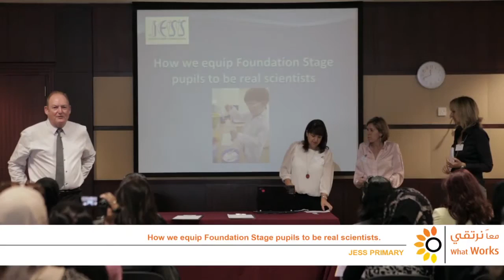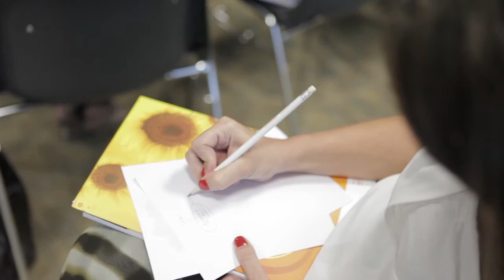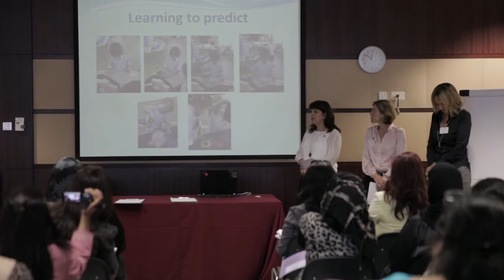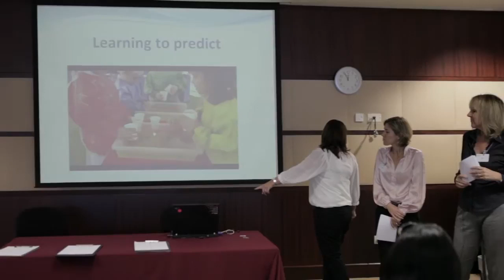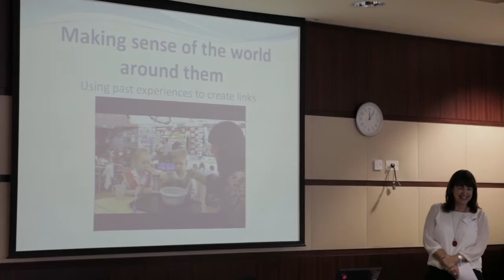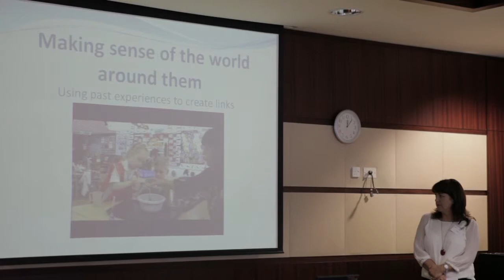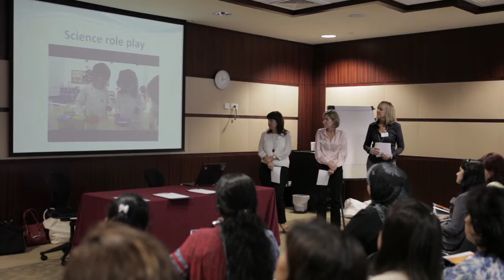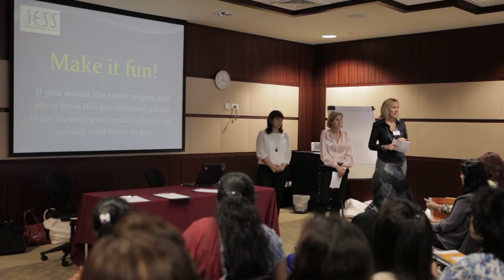How we equip Foundation Stage pupils to be real scientists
Presented by: Jumeirah English Speaking School
09 Dec. 2013